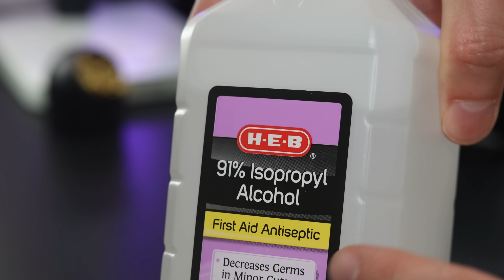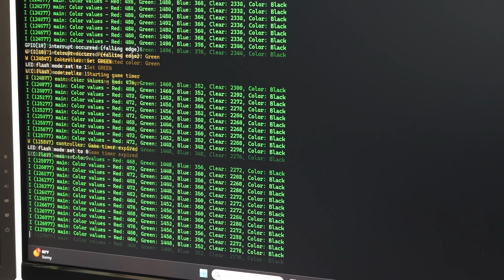Do This Before You Solder Anything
There is one small step thats not shown in the video, at the very end, you can repeat the cleaning step using isopropyl alcohol. Clean up any flux residue and your soldering joint will be even nicer. Thanks Ernie for pointing this out!

Stay fun! Damian aka StuckAtPrototype